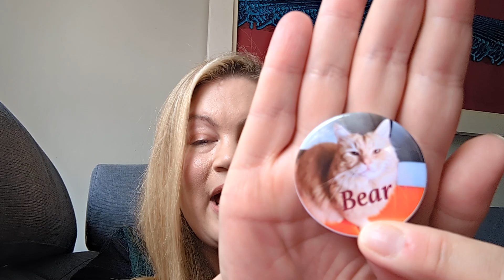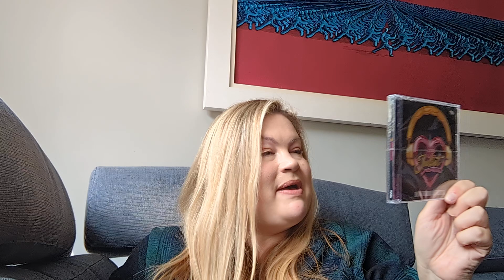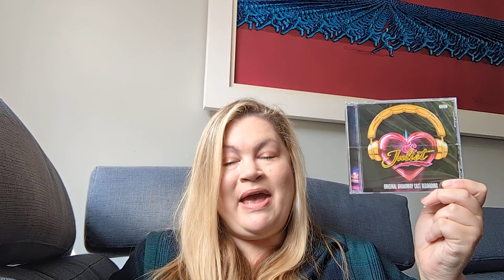Mini Haul- bits & bobs from 🏴󠁧󠁢󠁳󠁣󠁴󠁿 & Credit Card Drama Storytime!